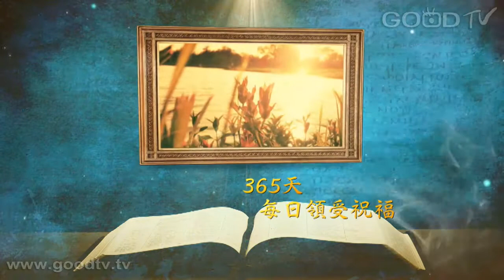恩典時分~耶穌是誰(45)盡你當盡的責任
每天十分鐘，每天經歷神。許多時候我們遭遇難題時，常常都期望神來幫我們解決，而忽略了自己所該當盡的本分。雖然生命的主權在神，但我們卻被神託付成為生命的管家，我們不能怠惰，必須要殷勤生活與事奉，如此我們必領受生命的福，也能夠真正的討神喜悅。

主啊 我到祢面前／曾增譯
甲主作伙行／李思華